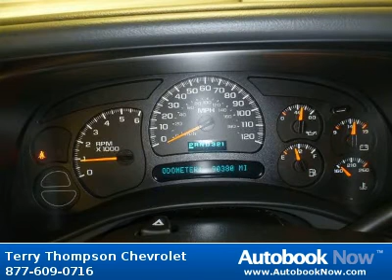2005 Chevrolet Tahoe LS in Daphne AL for Sale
2005 Chevrolet Tahoe LS
Stock #: 208430
Price: $13,498
Miles: 90,380
Trim: LS
Body Type: SUV
Color: DARK BLUE METALLIC
Interior: GRAY/DARK CHARCOAL
Transmission: 4-speed
Drivetrain: RWD